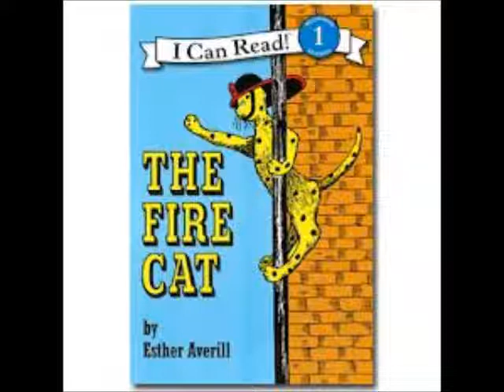The Fire Cat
Mrs. Barnes reads The Fire Cat by Esther Averill